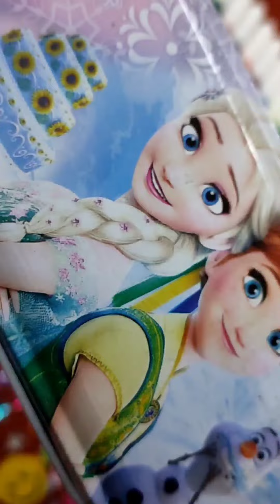💜Pencil box organisation💜Cute pencil case stationery